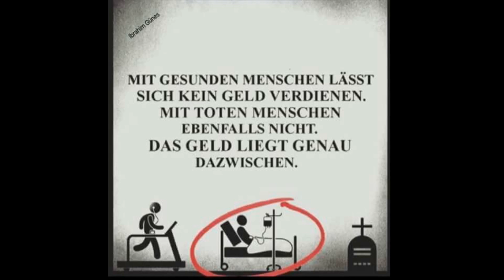KEIN VITAMIN D MEHR | Kein Vitamin D3 Mangel mehr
😍Meine Empfehlungen:
►Krebs verhindern
►Länger leben
►Die beste Doku über die Macht der Ernährung
►Vegan ernähren, so geht's
►Diabetes rückgängig machen
►100 Jahre alt werden (JETZT AUF DEUTSCH)
►Mein Geheimtipp
►Vitamin D Buch
►Mein Vitamin D
►Vitamin B12 VEGAN OHNE ZUSATZSTOFFE
►Datteln 5kg für HighCarb
►BIO Moringa 1kg Vorratspackung
►Wasserfilter Jahrespaket
►Meine Hanteln
►Elektrischer Tisch
✌ Ein bisschen Spaß muss sein :
►Die richtige Uhr für den Mann

►Vegane Schuhe

Für geschäftliche Anfragen, Promotion, Sponsoring, Zusammenarbeit, Produkttests oder ähnliches, schreib mir eine E-Mail. Meine E-Mail Adresse findest du im Reiter “Kanalinfo”!